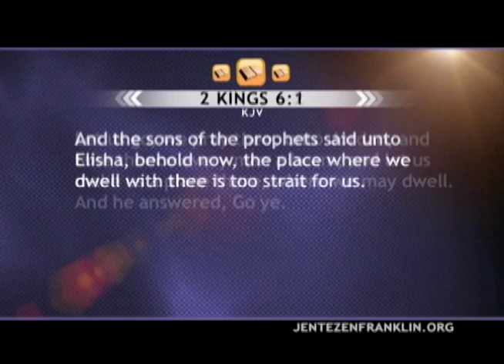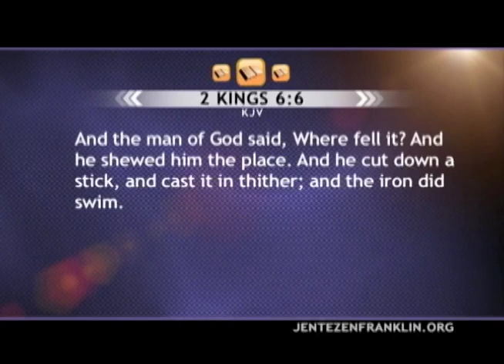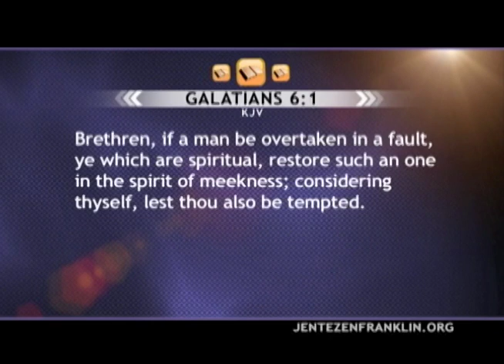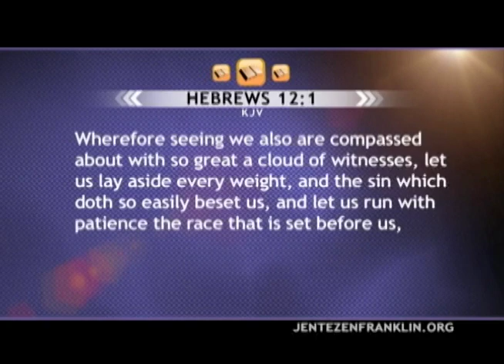Джентезен Франклин. Пост возвращает остроту чувств (642)